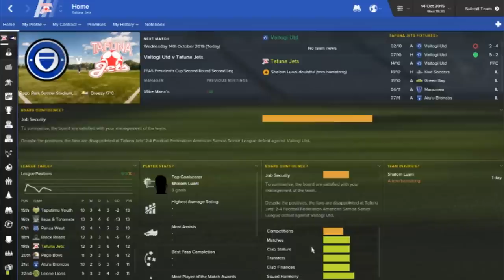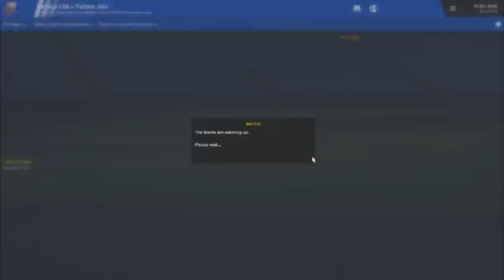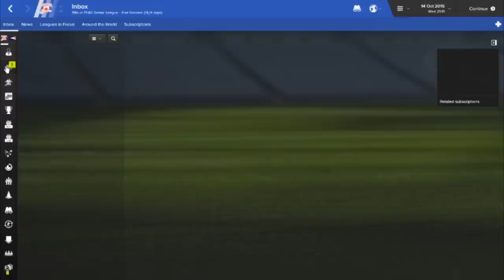Football Manager 2016 The American Samoa Story (Part 5) President Cup 2nd Round!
The Goal of this save is to get American Samoa to the world cup